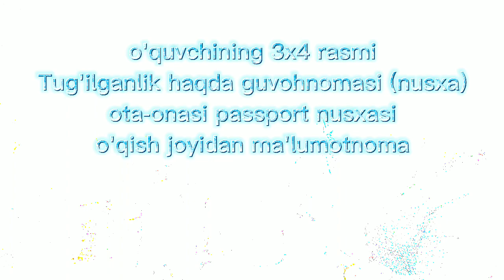SHOSHILINCH HABAR. ШОШИЛИНЧ ХАБАР.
Siz farzandingizni informatika tehnologiyalari bilimlarini chuqur o'zlashtirishini hohlesizmi?
         Unda ushbu video rologimizni ko'ring va ajratilgan o'rinlar to"lib qolmasdan shoshiling farzandingiz uchun - kelajak bilimlarini o'lashtirishga yaxshi imkoniyat.